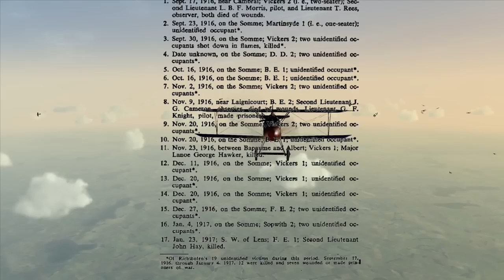5 Things You Probably Didn't Know About "The Red Baron", Or Should We Say, Manfred Von Richthofen?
I have a fanatical passion for learning about the Great War and early combat pilots. You can't talk about WW1 aviation without mentioning Manfred Von Richthofen. As much as we think we know about this brave young man, are there still things we can learn?

I've gathered 5 interesting talking points about the Red Baron and his combat career, and one of them even covers his famous nickname.

Note: I'm not an animator, so I have to rely on flight simulators to create my videos. Sometimes you just can't get the historical aircraft being discussed, so forgive me for these inaccuracies.

3D print your own gaming controls

🕹️ My gaming equipment:

I'll share my gameplay from the IL2 Sturmovik Great Battles series as well as the Cliffs of Dover series and DCS series too, to give my stories drama.

System Specs:
Intel(R) Core(TM) i-7 10700K CPU @ 3.80GHz 3.79 GHz
Ram: 32.0 GB
GPU: Geforce RTX 2070 SUPER
VR: Pimax 5k plus
Screen resolution (capture): 1920*1080
64-bit OS - Windows 10

⏱️ Timestamp:
0:00 Who was Manfred Von Richthofen?
1:35 1 - A Private War Against Great Britain
3:34 2 - Trouble Shooting Down Frenchmen & False Claims
6:03 3 - MVR's Most Successful Month Of Combat
8:01 4 - Which Aircraft Really Made MVR Famous?
9:54 5 - Was He Really called "The Red Baron"?